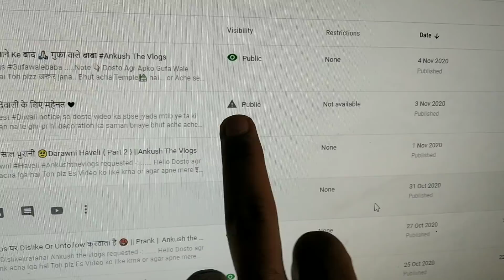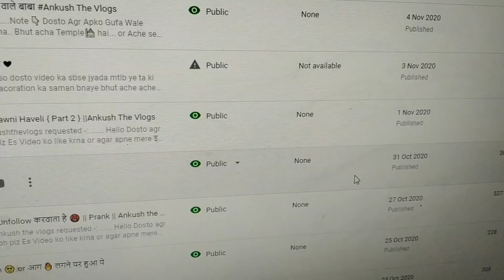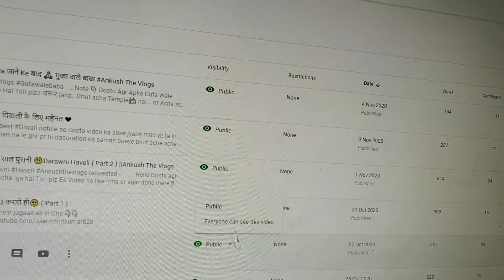मेरे साथ ऐसा q Hota hai 🥺😭